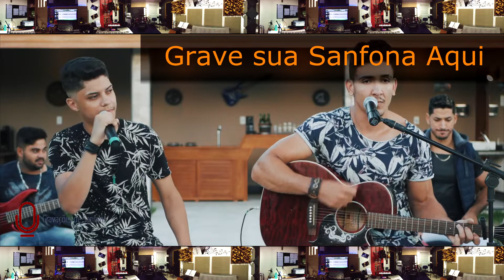Produção Dupla KENNER E KAUAN (Gravação de Acordeon)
GRAVE SUA SANFONA COM A GENTE !